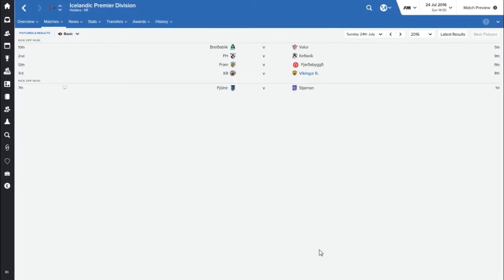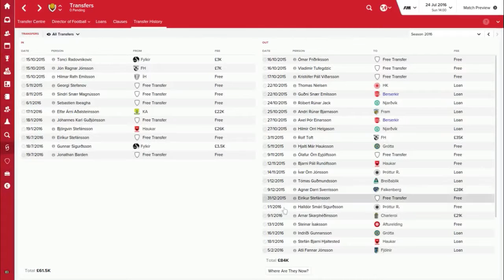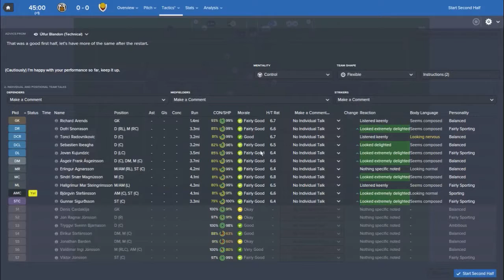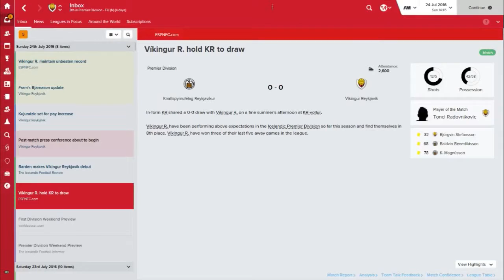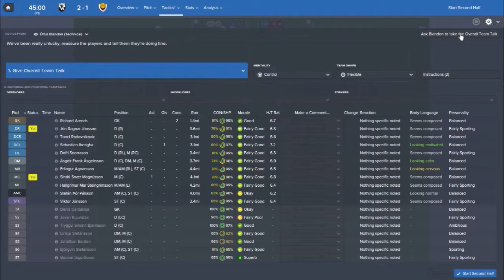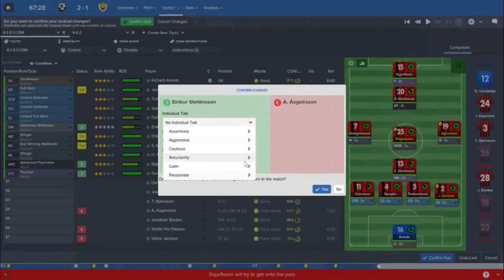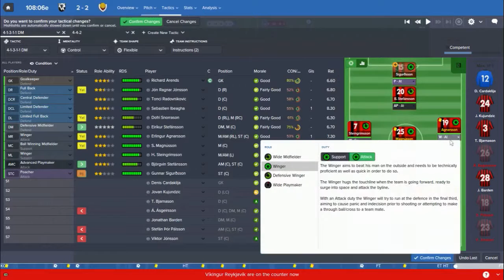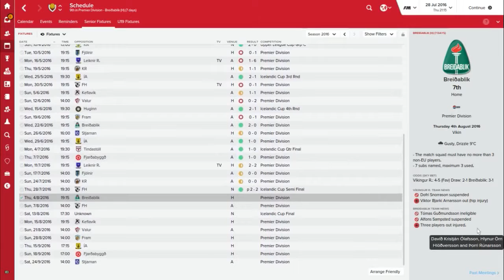Football Manager 2016 | Battle of Reykjavik - Episode 13 | So Many Questions!